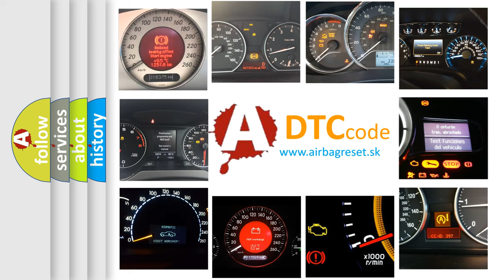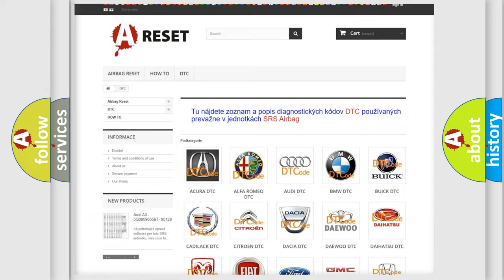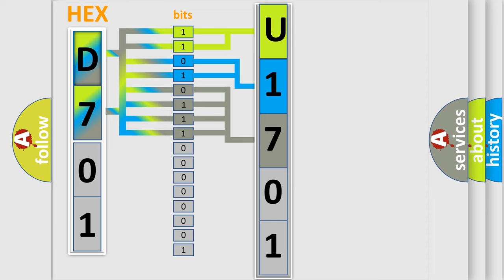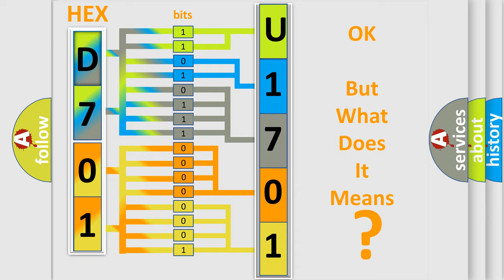DTC Fiat U1701-87 Short Explanation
Contents:
0:21 Basic DTC analysis according to OBD2 protocol standard.
1:48 Insight into programming
2:58 A diagnostically understandable description of the Diagnostic Trouble Code
3:05 Basic error definition

Make:
FIAT
Code:
U1701 87
Definition:
Front Left LAMP open or short circuit
Description:
If the relevant LED lamp circuit has an open or short circuit,this DTC is set.
Cause:
 Open or Short in the circuitFaulty LED
Failure Type:
Missing Message